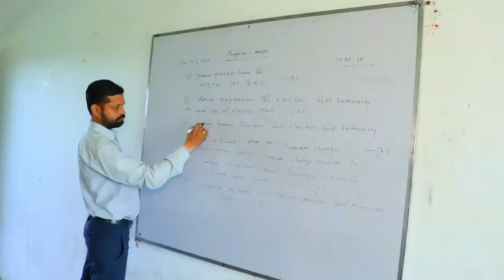जोधपुरिया में बना अदभुत खेल मैदान,मंत्री भी होंगे हैरान,अधिकारियों ने 1साल की कडी मेहनत के बाद बनाया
entertainment.